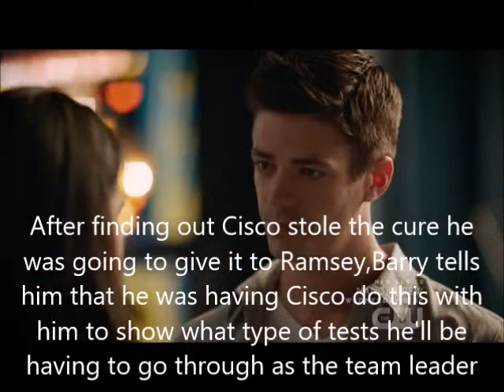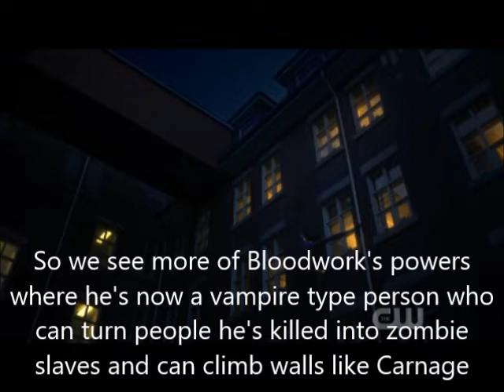The Flash 6x04 Review-Bloody Hell